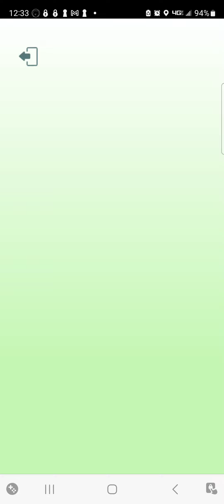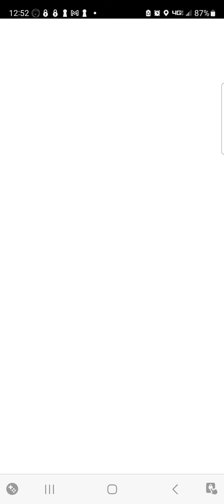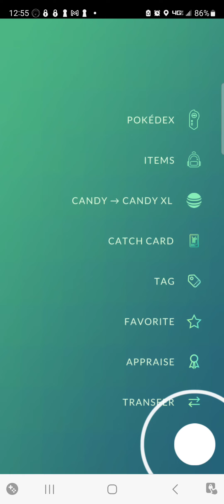Pokemon go fast 2024